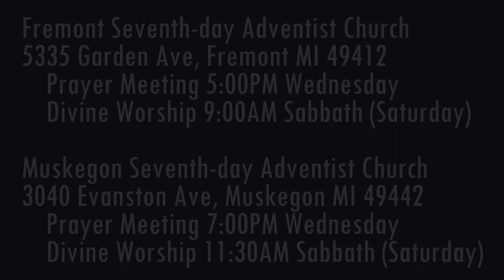The Weeping Prophet Jeremiah 49:1-6 Against Ammon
Do God's mercies extend to the Ammonites?